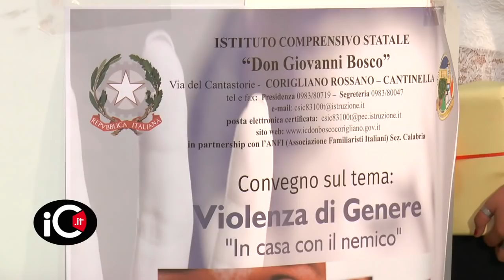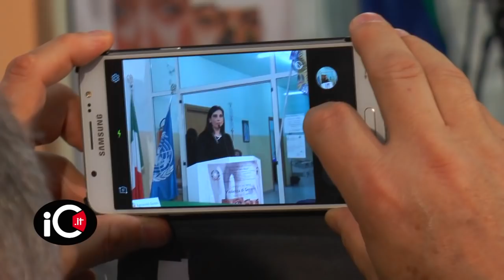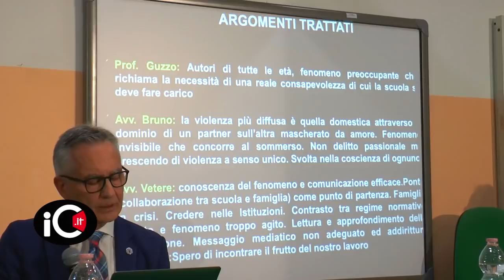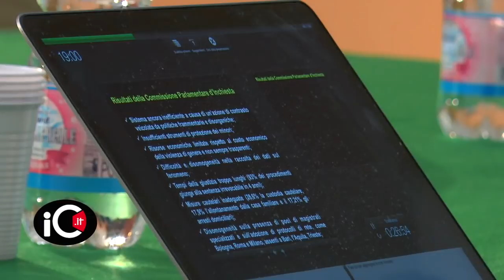Cantinella. IC Don Bosco, convegno sulla violenza di genere